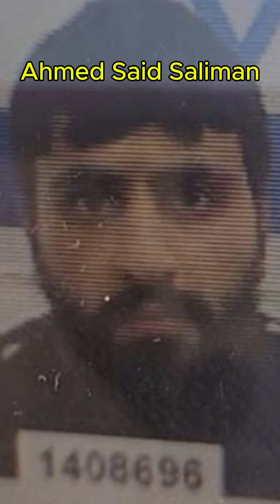06/10/2024: Attaque au Macdonalds de la gare routière de Beer Sheva (Israël)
06/10/2024: Attaque au Macdonalds de la gare routière de Beer Sheva (Israël) - Une policière décédée et 14 blessés. L'attaquant a été abattu.